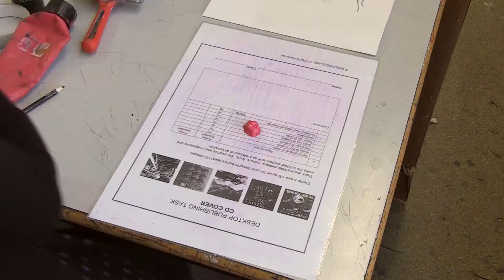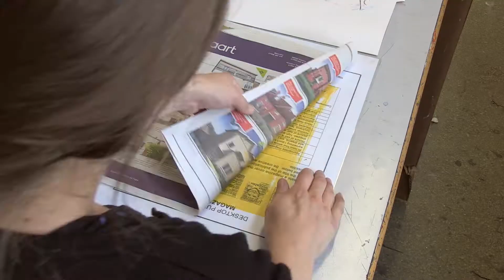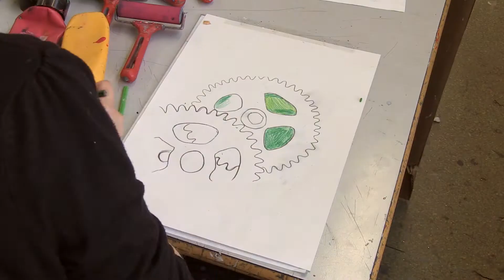Mono Printing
Lorraine Cook: Mono Printing

(Time Lapse)